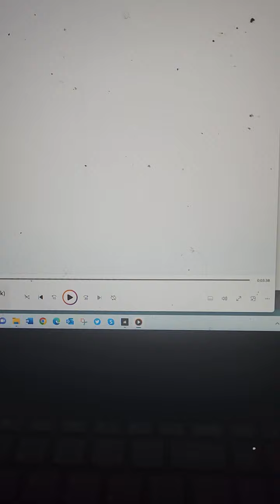paper back writer